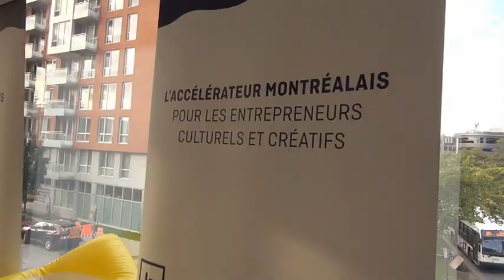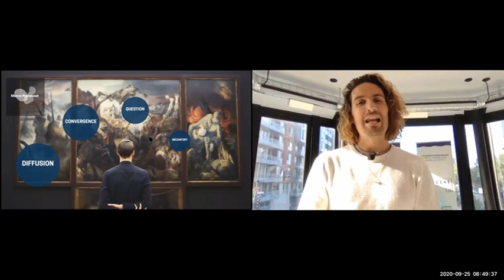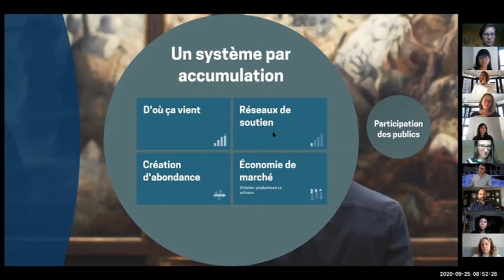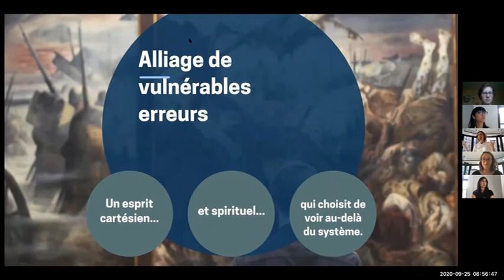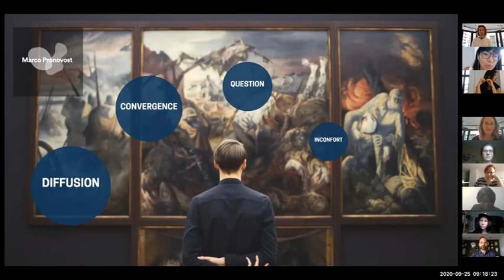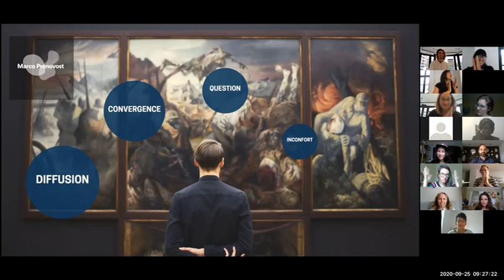Marco Pronovost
Marco Pronovost at CreativeMornings Montreal, September 2020. Free events like this one are hosted every month in dozens of cities. Discover hundreds of talks from the world's creative community